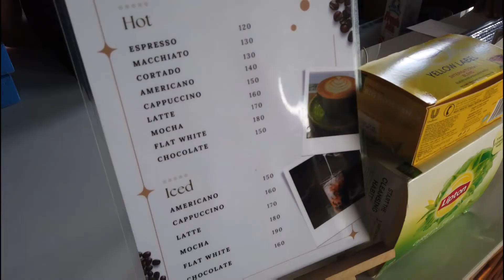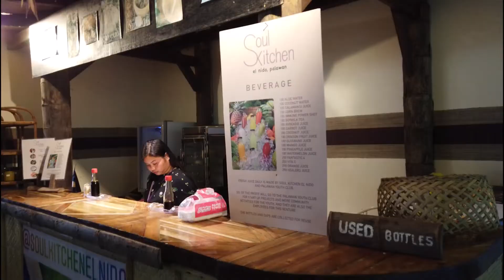EXCLUSIVE ROAD FROM SEDA LIO TO THE LIO AIRPORT PALAWAN. IT IS TIME TO HO HOME.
El Nido, officially the Municipality of El Nido (Cuyonon: Banwa i'ang El Nido, Tagalog: Bayan ng El Nido), is a 1st class municipality in the province of Palawan, Philippines. According to the 2020 census, it has a population of 50,494 people.

It is about 420 kilometres (260 mi) south-west of Manila,[5] and about 238 kilometres (148 mi) north-east of Puerto Princesa, Palawan's capital. A managed resource protected area, it is known for its white-sand beaches, coral reefs, limestone cliffs and as the gateway to the Bacuit archipelago.